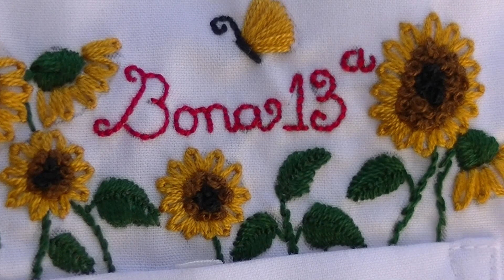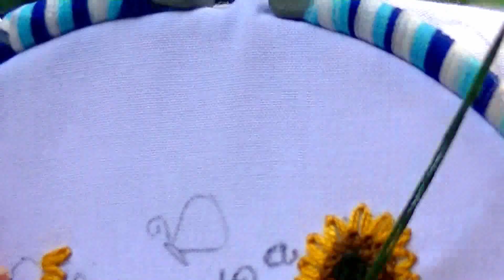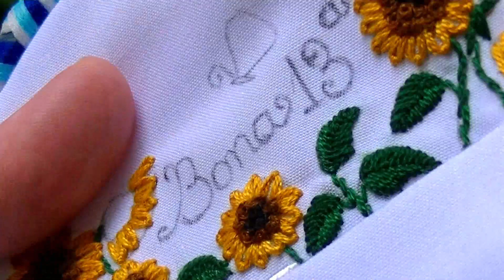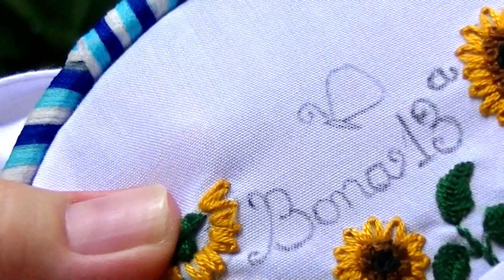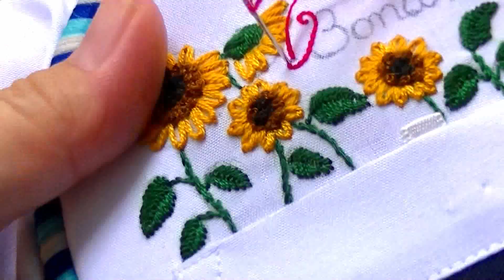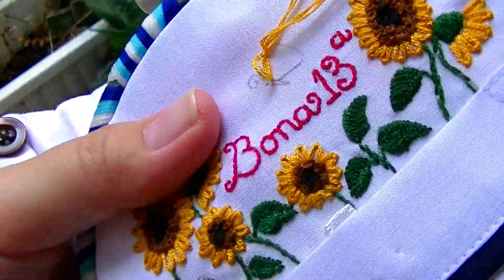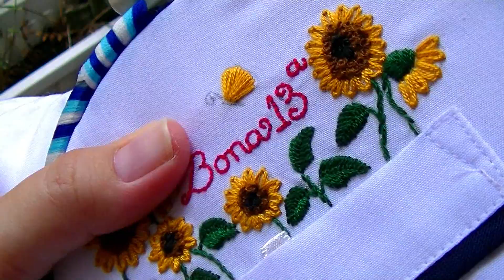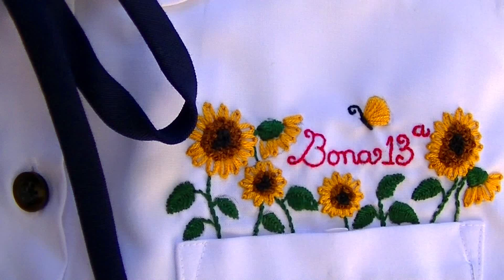Thêu Tên Lên Đồng Phục Đi Học Vừa Dễ Vừa Đẹp, Sunflower & Lettering🌻🌤️🌻 Bona Art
Chào các bạn! Hôm nay mình rất vui khi chia sẻ với các bạn một cách thêu tên vô cùng đáng yêu, mà lại rất đơn giản, giúp bảng tên học sinh của các bạn trở nên thú vị và độc đáo. 🌻🌻🌻

Cảm ơn các bạn đã theo dõi! Rất vui được chia sẻ và kết nối!

ĐĂNG KÝ ỦNG HỘ KÊNH & XEM NHIỀU VIDEO MỚI NHA!